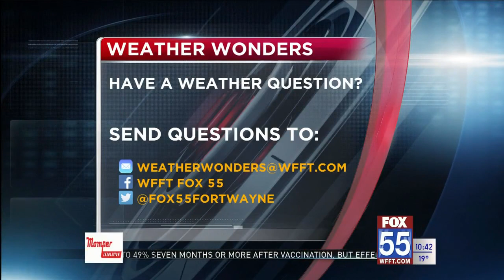Weather Wonders: What's the difference between wet snow and dry snow?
Whether snow is wet or dry lies within the amount of water stored in the snow.